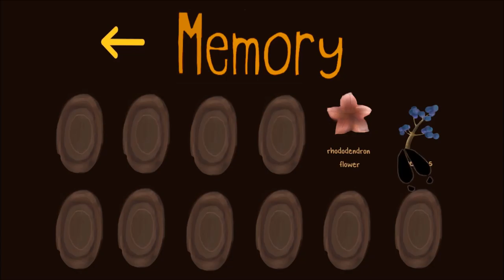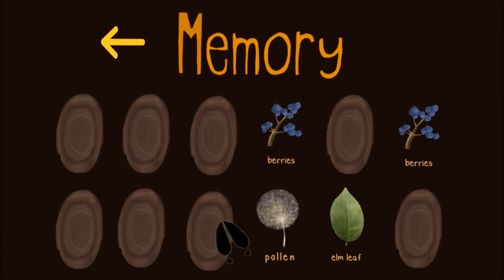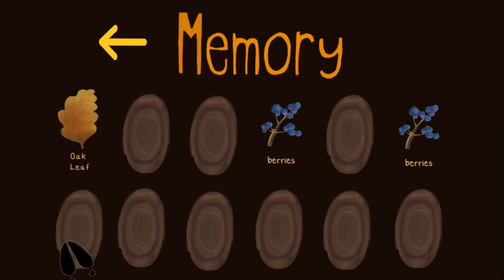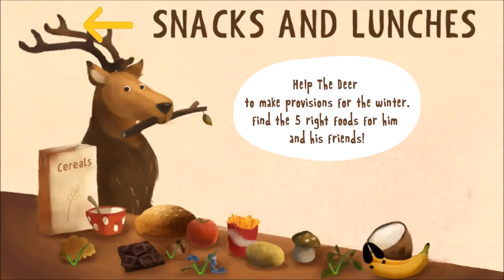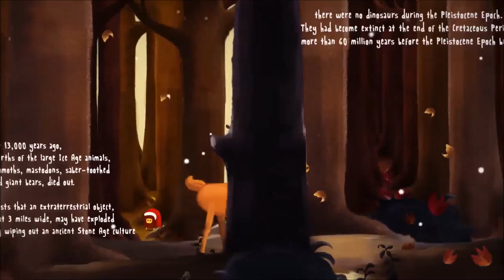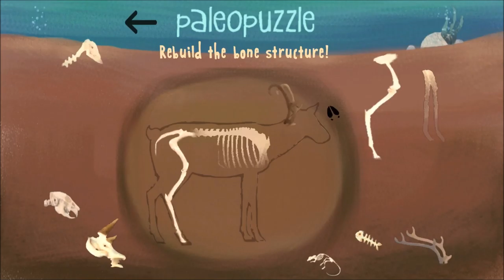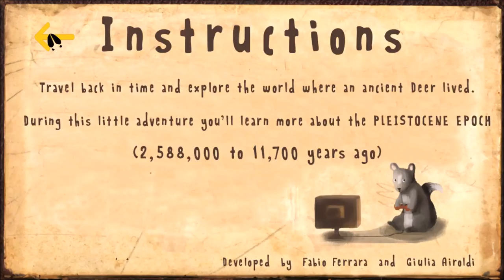The Deer- Morning With Mine